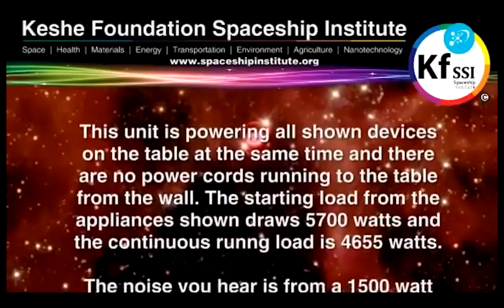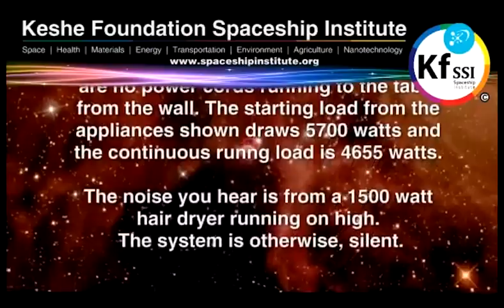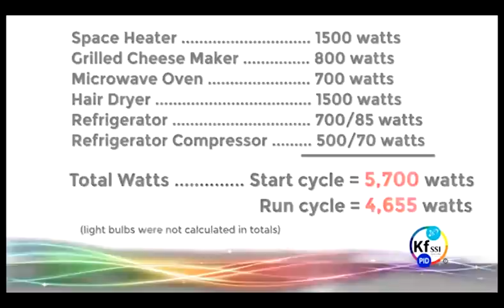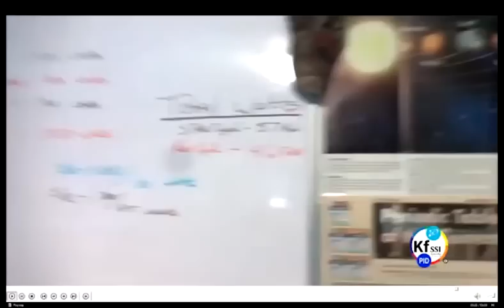The Keshe Foundation - MAGRAV Offgrid System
Magrav Off-grid System